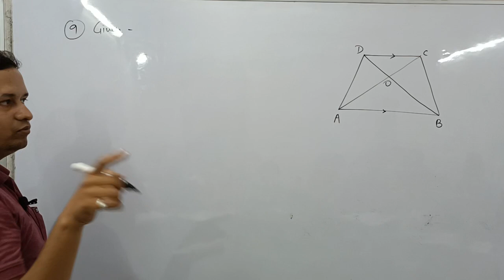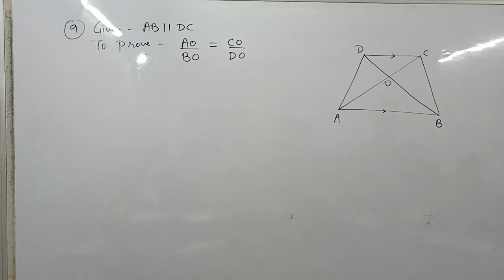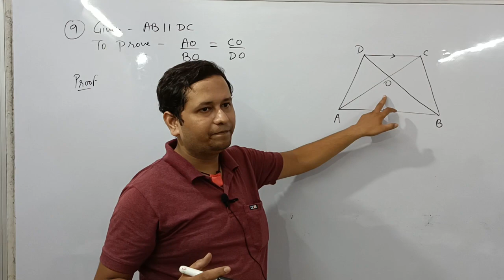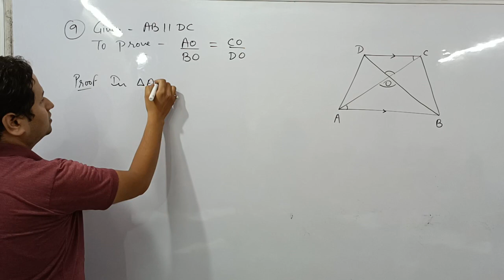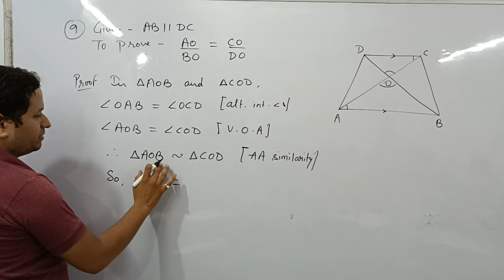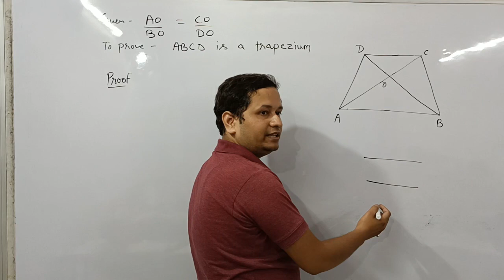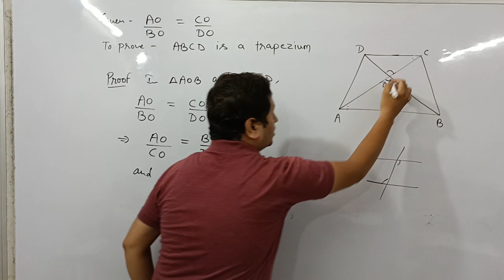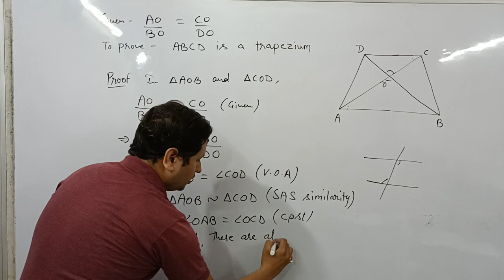triangles I class 10 I exercise 6.2 I question 9, 10 ncert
Join my Offline Classes in Agra, UP.
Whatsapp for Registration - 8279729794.